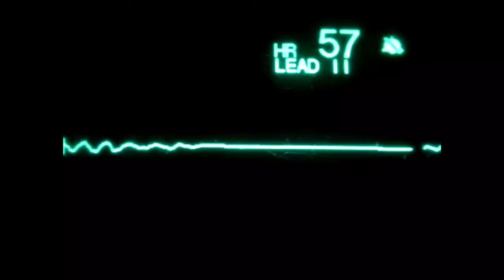drunk driving; jh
sorry the quality is so low but jaehyun makes up for it

if anyone asks the name of the song im gonna-

Please be careful when you are driving, and look out for your friends. Drunk driving comes with a lot of consequences and damage.

the story line is he dies after drinking and driving and you are looking back on memories